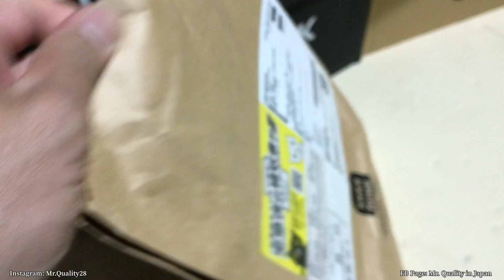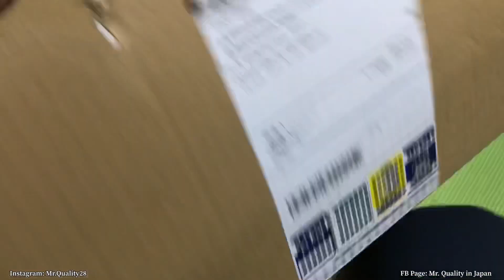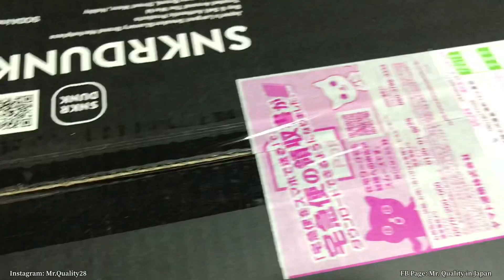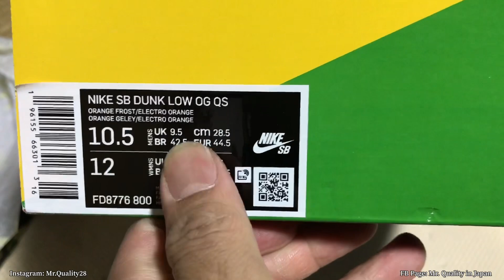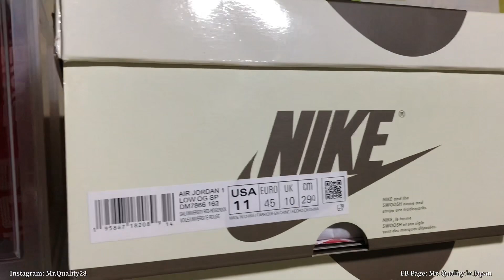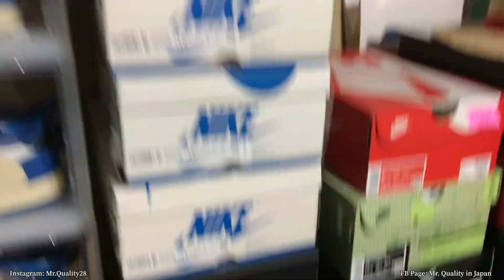Steal deal for Travis reverse mocha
Nagpa steal ako ng travis, nakabili din ako ng steal na lobster, kaya patas lang😁

For hook up pm me sa mga social accounts ko below

FB Page: Mr. Quality in Japan